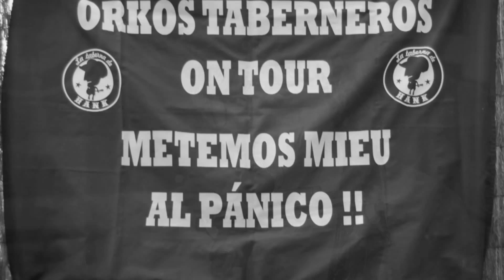HISTORIAS TABERNERAS (I)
Video conmemorativo del 10º aniversario de La Taberna de Hank.